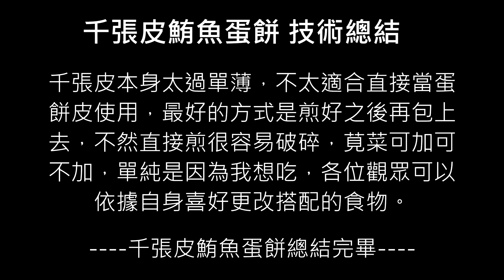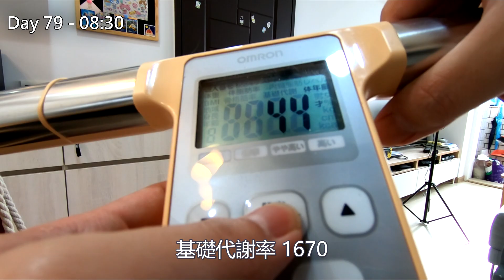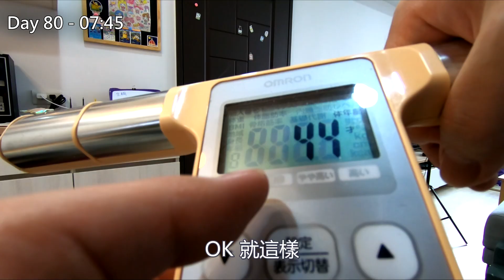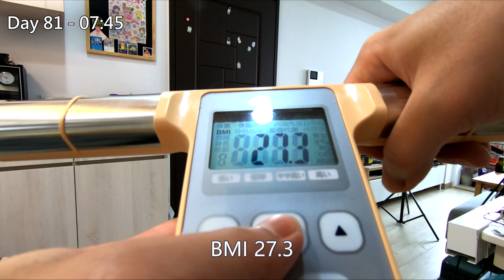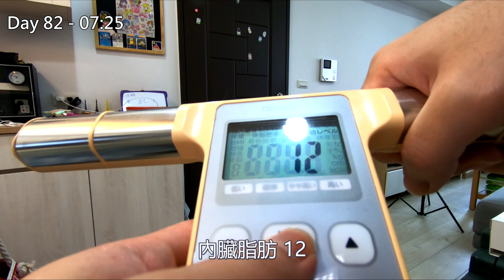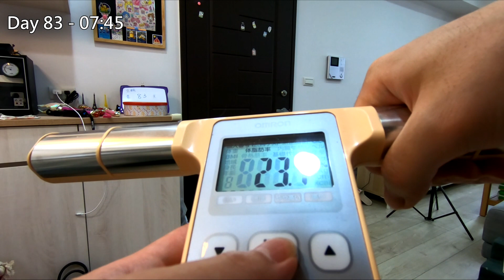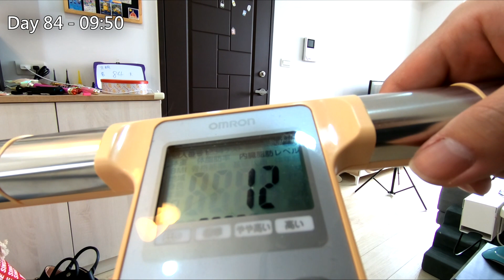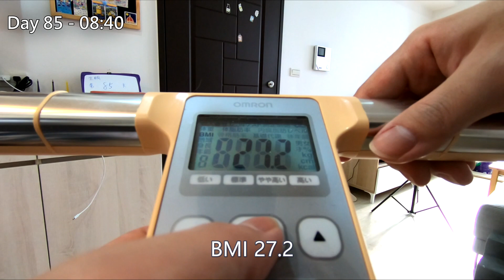第 12 週 - 不專業生酮小廚房 - 千張皮鮪魚蛋餅 |【實測生酮減肥】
肥宅不運動嘗試升酮飲食減肥，看看身體會發生甚麼變化，依照網路上查詢到的方式進行

本週重點
本週體重下降0.6公斤
本週嘗試開始製作生酮料理，看看不是專業料理好手的蔥葛，究竟能嘗試烹煮出什麼樣的料理! 也可以為簡單的生酮日子中增加一些樂趣。

這次的料理是: 千張皮鮪魚蛋餅，相信大家都聽過千張皮，可是我們常常都只看到別人已經煮好了的美味美觀料理，其中的眉角肯定是需要實作後才會知道的。
如方式有錯誤，請在下方留言告訴我 !  將會在影片裡面告訴大家，並修改生酮飲食方法。